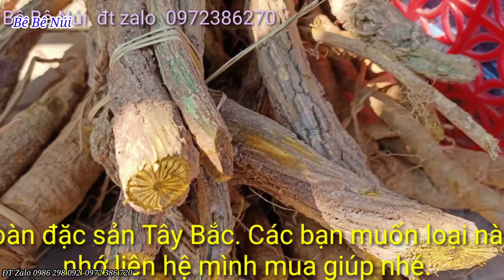Chú chó xù xồm siêu phẩm chó núi Bắc Hà